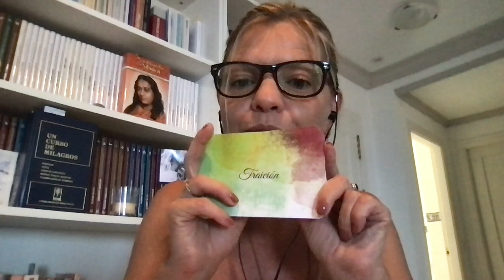AMOR PROPIO: LECTURA DE CARTA. HERIDA DE TRAICIÓN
Lee aquí su libro, en él podrás sentir la verdad